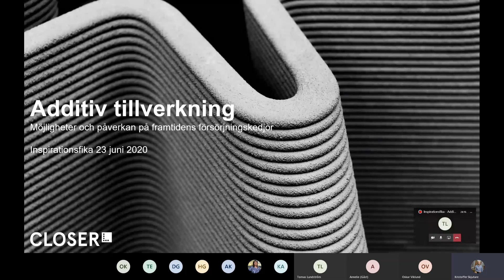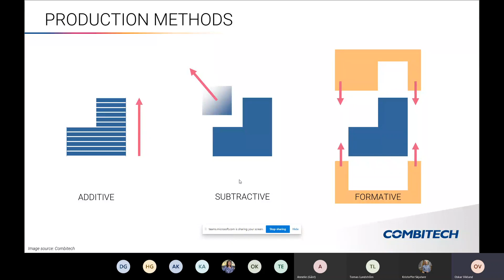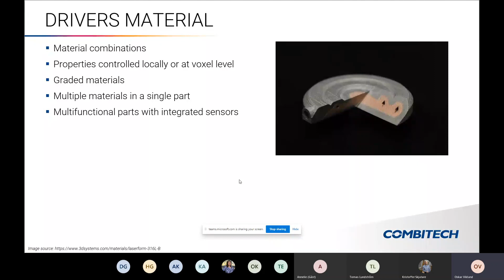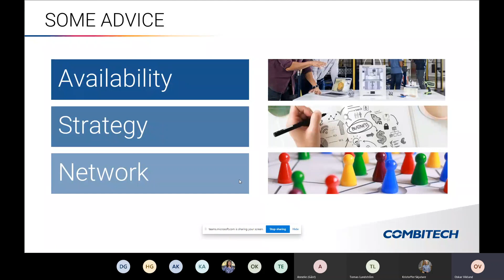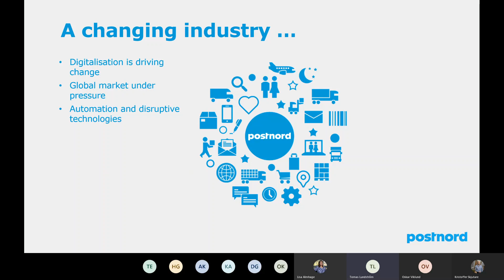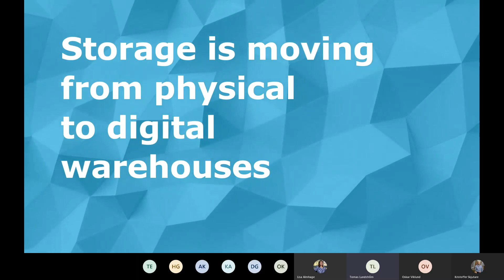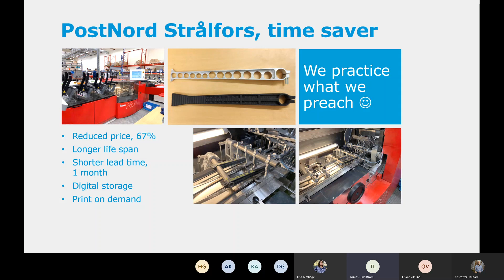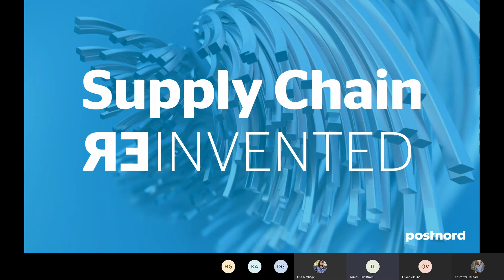Additiv tillverkning - Inspirationsfika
Till skillnad från traditionella tillverkningsprocesser kan additiv tillverkning bidra till en mer resurseffektiv tillverkning med mindre spill och möjligheter till helt nya sätt att tillverka komponenter och produkter.

Additiv tillverkning bedöms även bidra till nya sätt att se på hur framtidens försörjningskedjor kommer att utformas med en, i ökad grad lokal produktion. Även behovet av lagerhållning kommer med stor sannolikhet att minska till följd av en förändrad produktionsfilosofi, från dagens stora produktionsserier till en individanpassad och situationsspecifik tillverkning.

CLOSER har arrangerat en inspirationsfika om additiv tillverkning som hade till syfte att öka kunskap och visa på möjligheterna med additiv tillverkning.

COMBITECH och PostNord presenterade under inspirationsfika dels en övergripande bild över den tekniska utvecklingen av additiv tillverkning likväl som exempel på specifika användningsområden där additiv tillverkning redan idag bidrar till en skillnad.